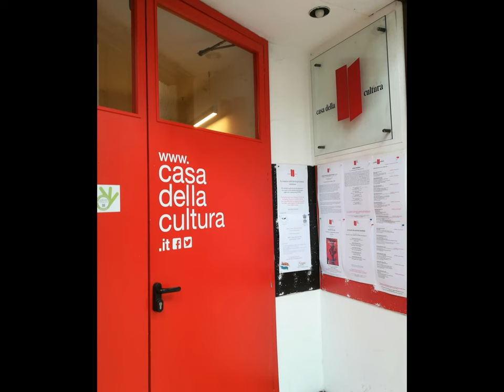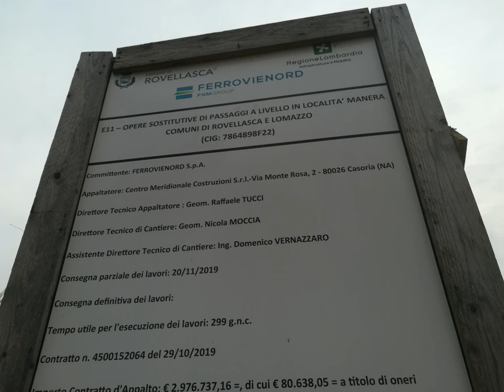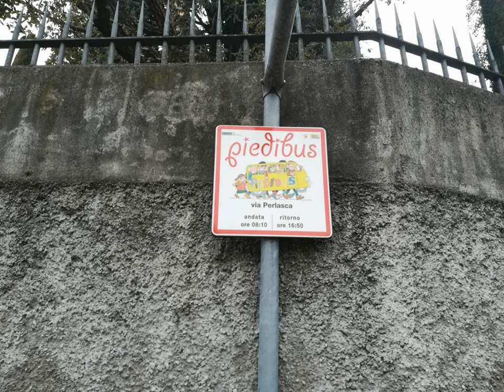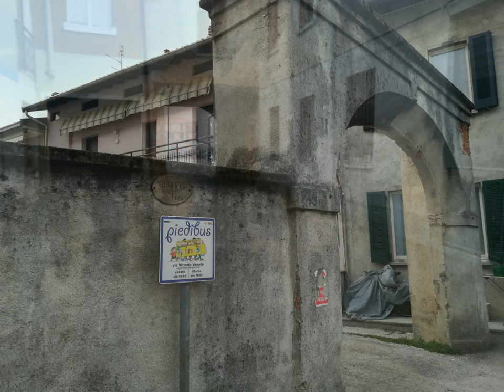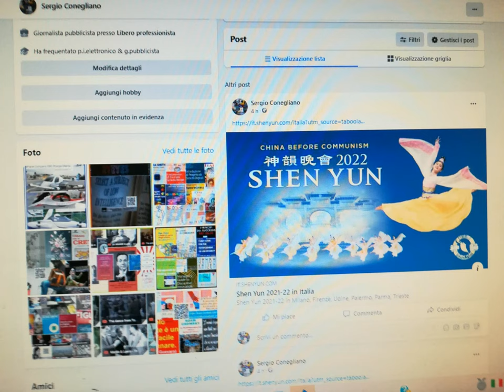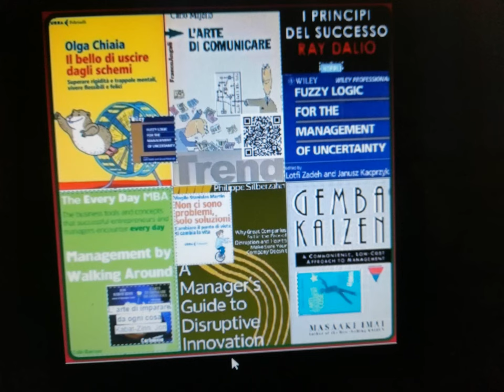MILAN Rail Yard & Sport Center Manera LOMAZZO et al. [by Sergio Conegliano]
xFreeTime with MAGIX video deluxe 17 Premium  and Huawei P8 lite